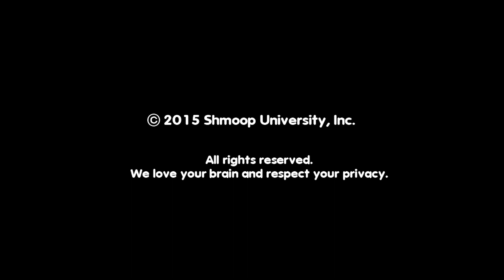Narrative of the Life of Frederick Douglass, an American Slave: Why is the preface important?